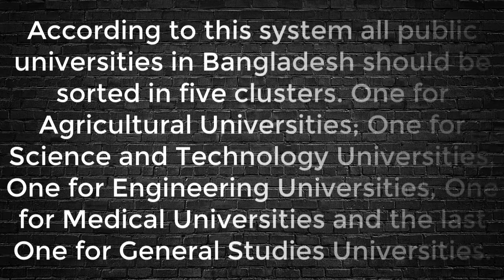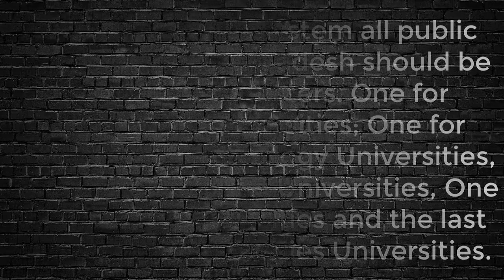Public Universities in Chittagong Division II CU II CUET II CVASU II CMU II Creative Technical Point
Bangladesh has 53 public universities to the bulk of higher studies students. These universities are funded by the government while managed as self-governed organizations.

Chittagong division is home to Seven public universities, among which Four are in Chittagong City.
In 2020 the University Grants Commission of Bangladesh has introduce the cluster system for students enrollment. According to this system all public universities in Bangladesh should be sorted in five clusters. One for Agricultural Universities; One for Science and Technology Universities, One for Engineering Universities, One for Medical Universities and the last one for General Studies Universities.

Links of Following Universities:

2. Chittagong University of Engineering & Technology
3. Chittagong Veterinary and Animal Sciences University
6. Noakhali Science and Technology University
7. Rangamati Science and Technology University